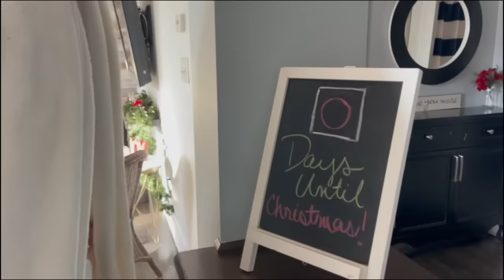Christmas Morning Special and Gift Opening | 2023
Just like old times as we returned home for Christmas in Maryland! As usual there was drama with the Christmas bread, b ut Santa sure treated us to some wonderful gifts. Then we raced to the airport hoping to make the plane to Florida ✈️ Join Our FAMMELLY Adventure!

It's The Donnellys: @ItsTheDonnellysOfficial
Katie's: @kkatiedonnelly
Jill's: @Itsjilldonnellyofficial
Brennan's: @BrennanMDonnelly
Ryan's: @Ryan_0601